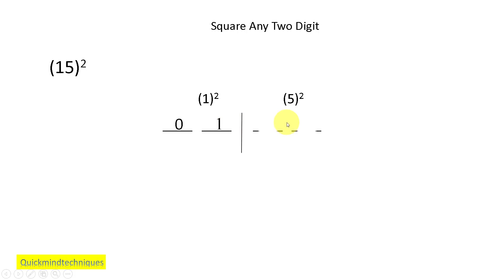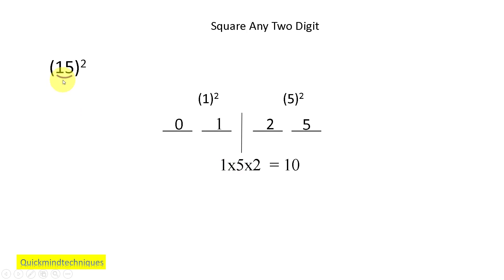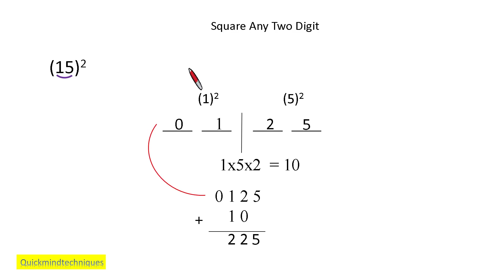How To Square Two Digit Number Faster| Square of two digit number in mind| Square Best Short Trick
I have explained how to square two digit number in easy way. This trick makes calculation easy. I have explained vedic maths trick to calculate square of two number. Animation is used to understand easily and faster. This trick gives answer in seconds which help for goverment exams